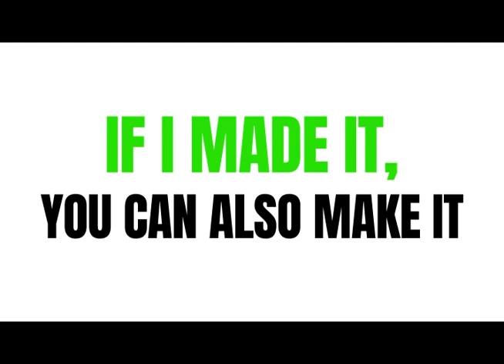You can be whoever you want to be. real estate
It always takes time to be in a place where we truly want. The amount of time, hard-work, and sacrifices made are the proof that success can’t be achieved overnight. ✨

Working in the real estate industry and being a real estate professional is not easy. There are a lot of things to consider and do, but what motivates me is my family and the passion of looking for the best homes for my clients and building long-term relationships with them. 💪

You can be your own boss and dictate your future. To all aspiring real estate agents, this is your calling. 👇

100% Commission Real Estate

Get Real Estate Referrals - No Upfront or Monthly fees Nationwide

Real Estate and Mortgage CRM

Search For Homes - Buy and/or Sell Real Estate

Houstir Specific Accounts

Houstir Real Estate Meme Page

Houstir CRM Support Facebook Group

Houstir Real Estate Facebook Group & FB Page - Real Closers